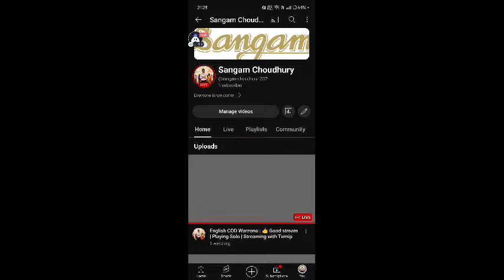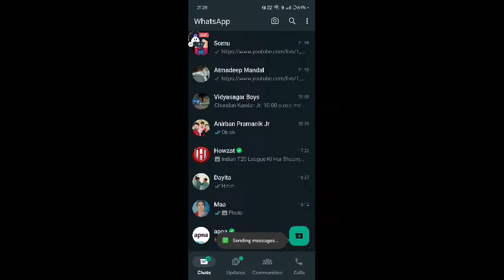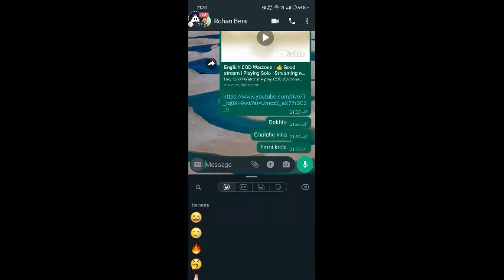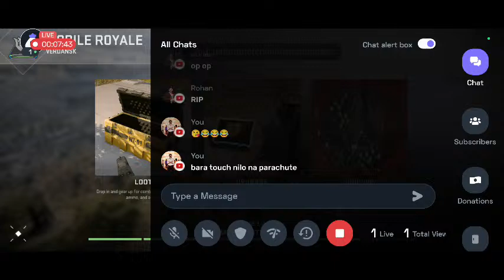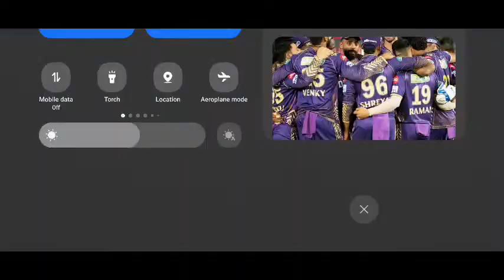English COD Warzone : 👍 Good stream | Playing Solo | Streaming with Turnip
Hey folks! Watch me play COD Warzone!

Today I am streaming codwarzone. Other popular games:
PUBG Mobile
Garena Free Fire
Among Us
Call of Duty Mobile
Fall Guys
Fortnite
Roblox
Minecraft